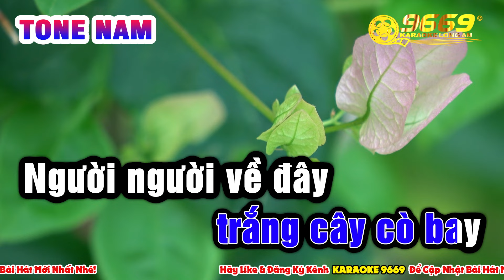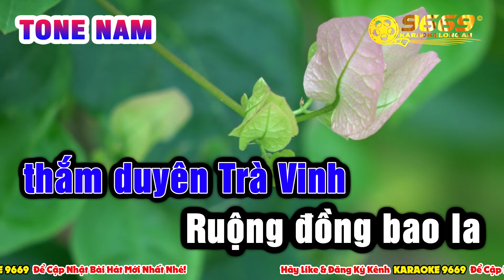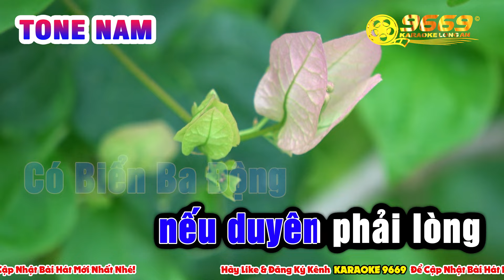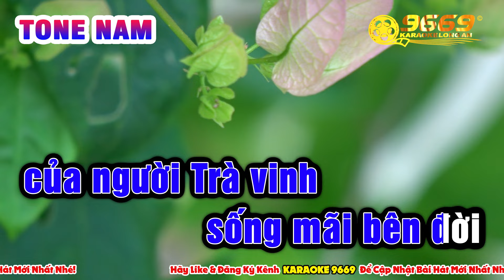Karaoke ĐIỆU LÂM THÔN TRÀ VINH Tone Nam | CHA CHA CHA 2024 | Karaoke Nhạc Sống 9669 KLA mới nhất